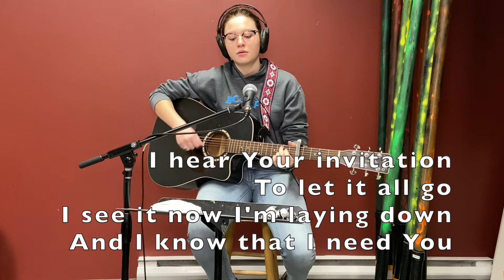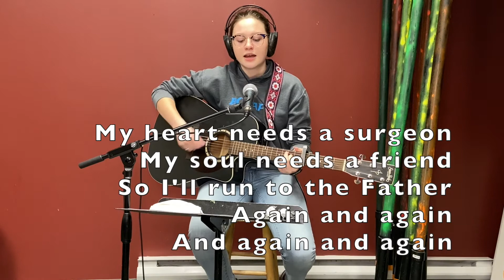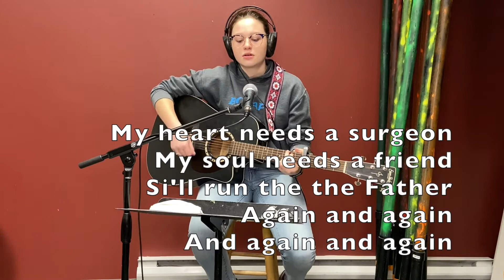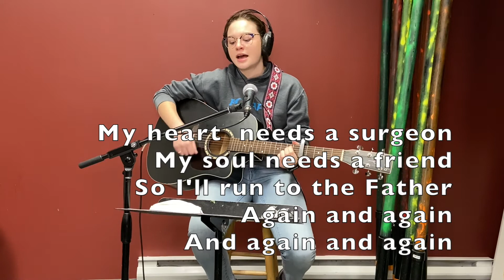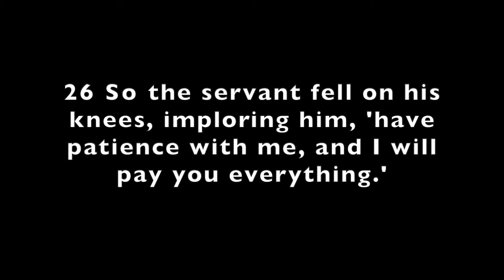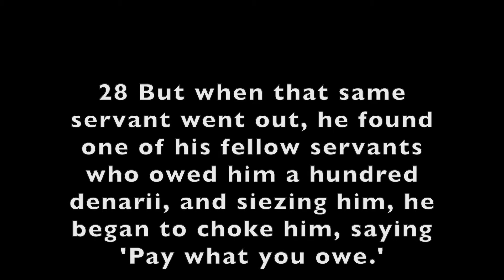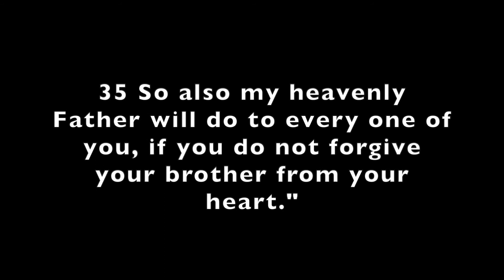Jan 13 - Live Like Jesus - Matthew 18:21 35